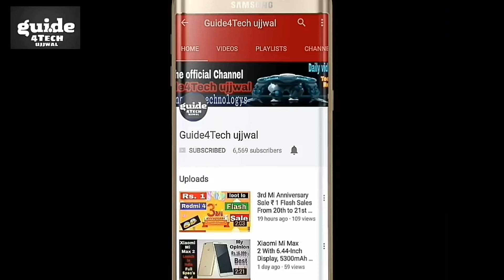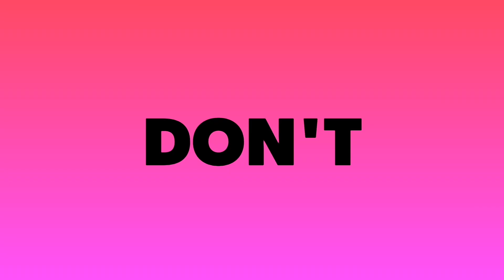Jio Phone Cancelled !! Why ?? 3 Methods For Cancel Jio Phone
Namaskar Dosto...!! Aaj ki is Video me Maine bataya hai Jio phone cancelled krne ke Methods...!!

Guide4Tech ujjwal... :) :)